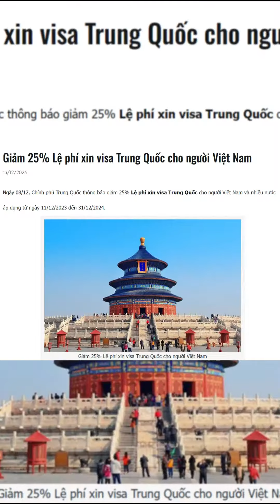Trung Quốc giảm 25% Phí Visa Cho Du Khách Việt Nam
Trung Quốc giảm 25% phí visa cho khách Việt Nam. Vậy là chỉ từ 1🍠 đã có ngay visa du lịch đất nước tỷ dân rồi đó bạn ơi!!! Còn chần chờ gì nữa, bình luận ngay BestPrice tư vấn thủ tục làm visa cho bạn nha!